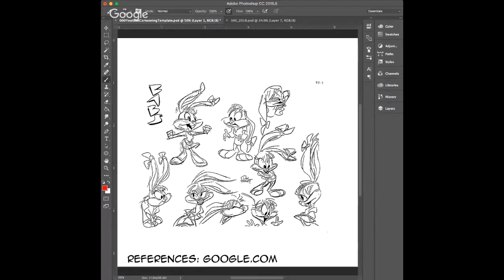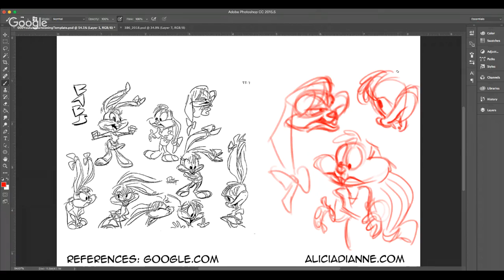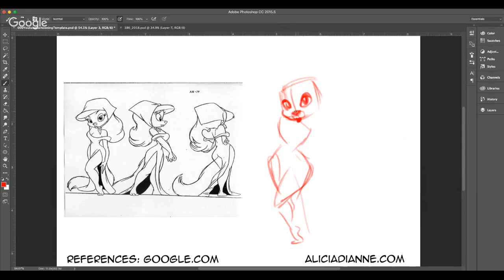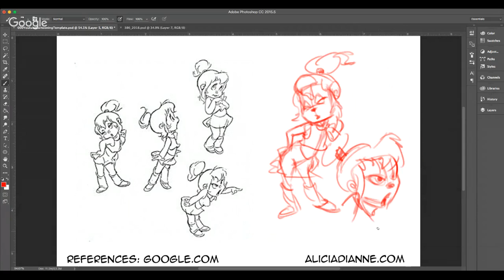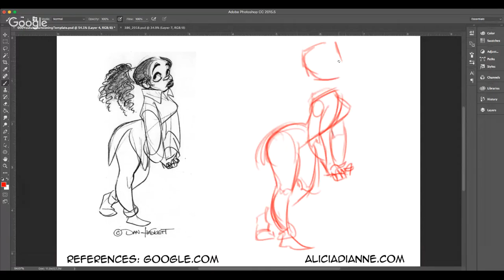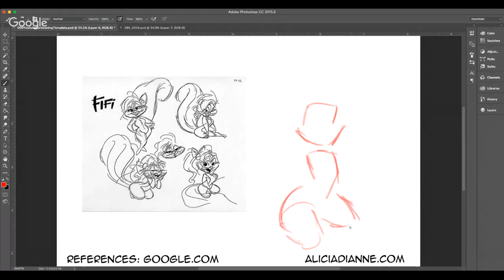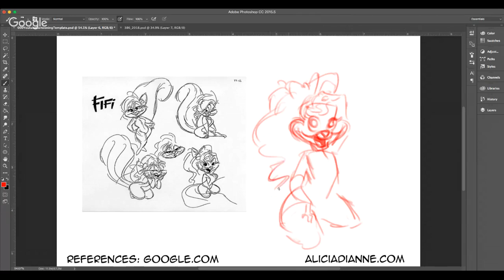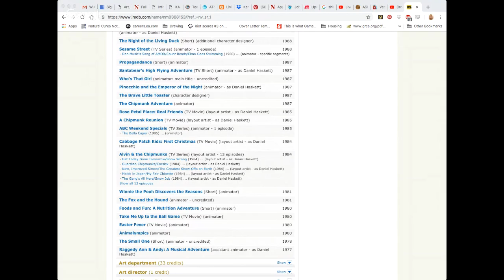Studying the Masters, Vol. 1:10: Dan Haskett with Alicia Dianne Art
Hi all! The brand new series continues Live on YouTube which focuses on capturing the essence of some Master artists' work. Here, we'll actually reference drawings to sketch from, which is a helpful sidekick (not replacement for) sketching from real life and freehand (from memory).

The purpose will be to study great influential artists in the world of animation and cartooning to unlock some of the techniques they use for making their drawings so charismatic, which we might not otherwise notice by just observing them.